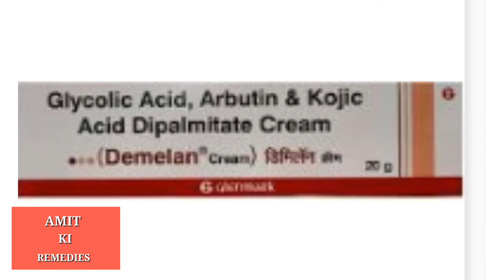Dark circles होने कई कारण और उसका इलाज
Dosto dark circles hone ke kai karan ho skte hai iss video mein aapko woh sare karan janne ko milega saath hi aapko uske medicated treatment aur gharelu upchar dono bataunga ...toh dekhte rahiye iss video ko